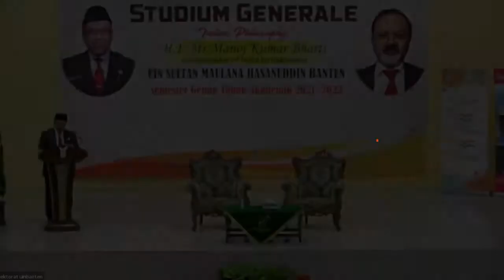Glimpses of Ambassador's visit to UIN Banten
Sekilas Kunjungan Duta Besar ke UIN Banten.